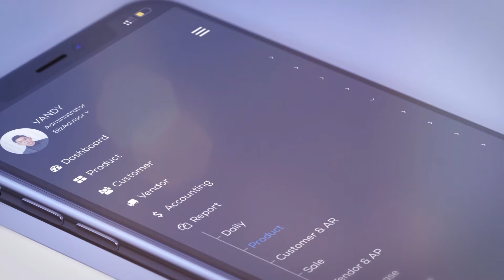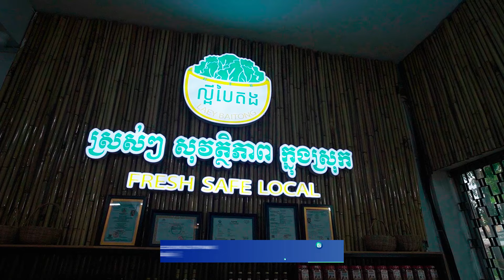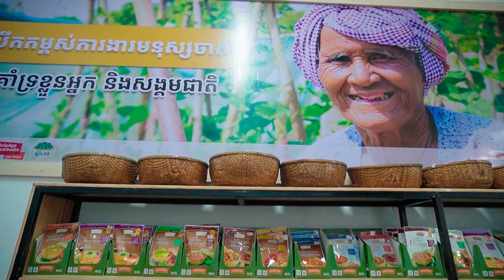ផ្សារមួយនេះជួយអ្នកបាត់ដំបងបានច្រើនណាស់ | Brand Talk Show